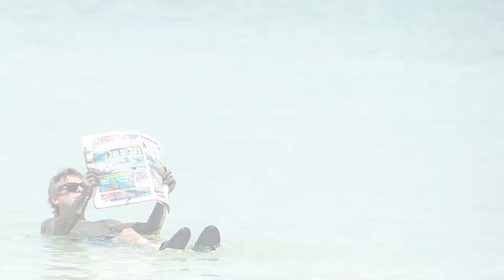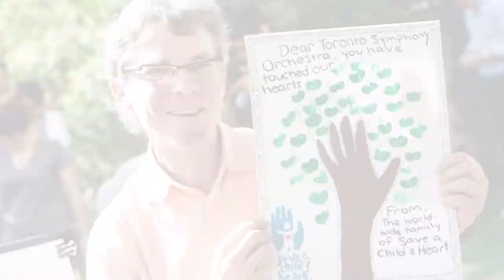Tour of Israel & Europe: Vlog 1 - Jerusalem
TSO Principal Bass Jeff Beecher checks in from Jerusalem as the Orchestra makes its first-ever touring appearances in Israel, with performances in Jerusalem and Tel Aviv, before travelling to Europe and appearing in Vienna, Prague—as part of the famous Prague Spring International Music Festival—Regensburg, and Essen.